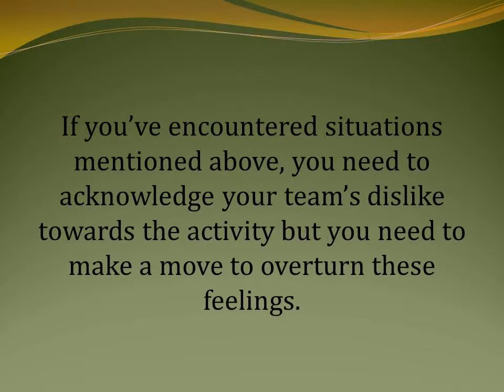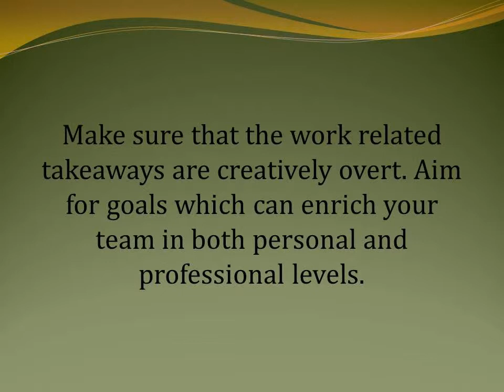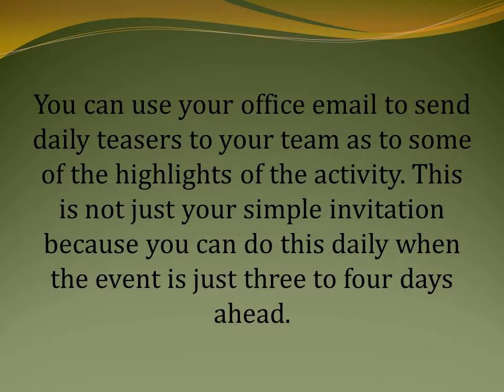Team As to Some of The Highlights of The Activity with Beyond the Boardroom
Events like team building activities Australia are considered to be the most valuable investment you can do for your team. It is a way to foster better work relationship.